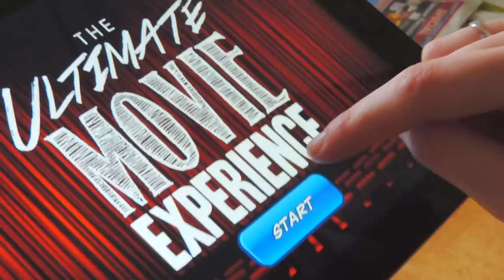Fries - P1 - "Simulator"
Project 1 - Production 1